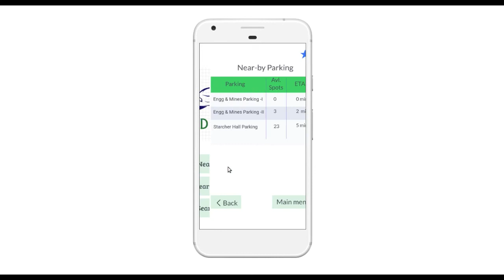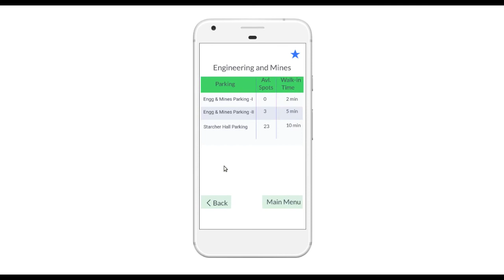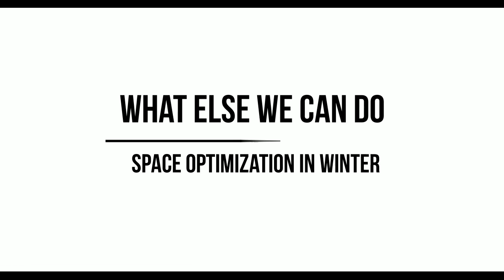UND Parking App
Event: Big Idea Challenge
Team Name: The Parking Tech
Team Members: Aniket Pinjan, Sanjaya Pandey, Santosh Paudyal,
                              Shudipto Sekhar Roy
Institution: University of North Dakota